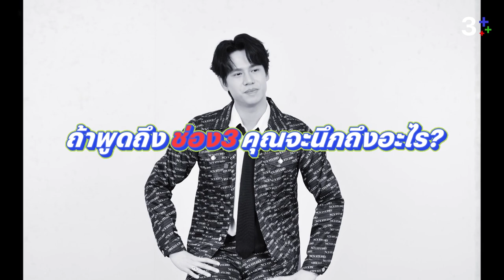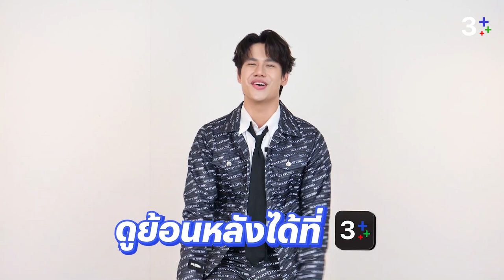3Plus รับแขก be our guest EP. 56 [Full] | TAMP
3Plus รับแขก be our guest ต้อนรับ TAMP ศิลปินน้องใหม่แกะกล่องจาก "NEW WAV. Entertainment" ทางรายการเลยจัด challenge ต้อนรับน้องใหม่ให้แบบตั้งตัวไม่ติด จะเป็นอะไร!!! และหนุ่มแทมป์จะทำได้ไหม ต้องติดตามชมพร้อมกันที่